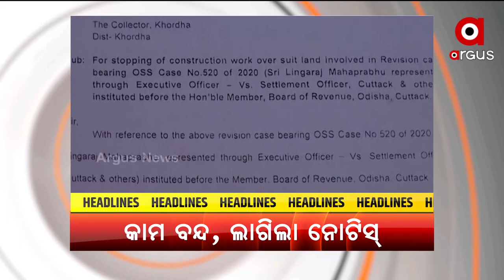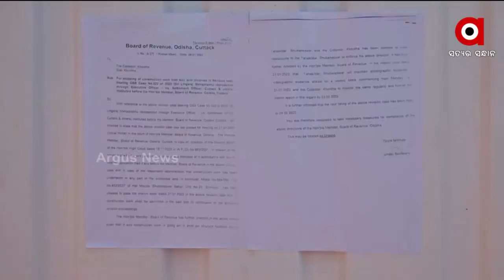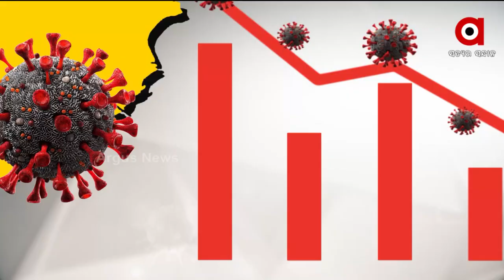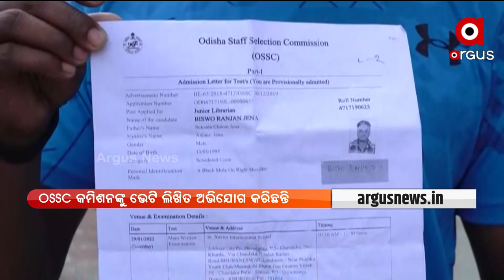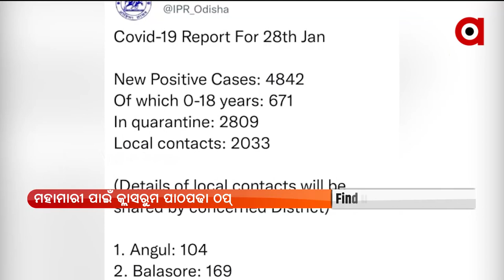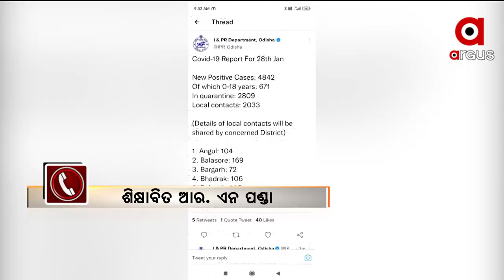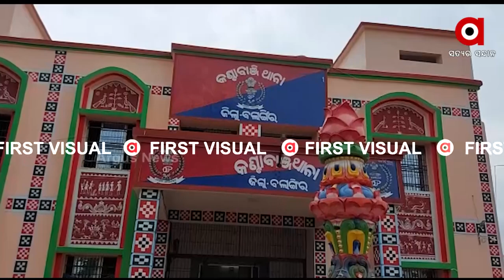Barabati Dhauli Express | 30 jan 2022 |Argus News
+ଭୁବନେଶ୍ବରରେ ଲିଙ୍ଗରାଜଙ୍କ ଜମିରେ ଘରୋଇ ସଂସ୍ଥାର ନିର୍ମାଣ ପ୍ରସଙ୍ଗ
+ଛୁଆର ଚିକିତ୍ସା ପାଇଁ ମାଆର ଆକୁଳ ନିବେଦନ
+ରାଜ୍ୟରେ ତଳମୁହାଁ କରୋନା ଗ୍ରାଫ୍
+ବର୍ଷର ପ୍ରଥମ ମନ କି ବାତରେ ପ୍ରଧାନମନ୍ତ୍ରୀଙ୍କ ସମ୍ବୋଧନ
+ଆଜି ଜାତିର ପିତା ମହାତ୍ମା ଗାନ୍ଧୀଙ୍କ ପୁଣ୍ୟତିଥି
+ଆଉ 2 ଦିନ ଶୀତରେ ଥରିବ ଓଡ଼ିଶା